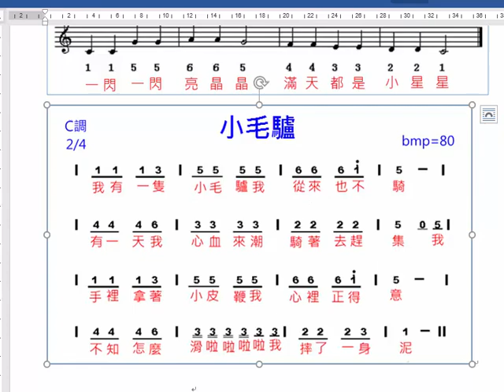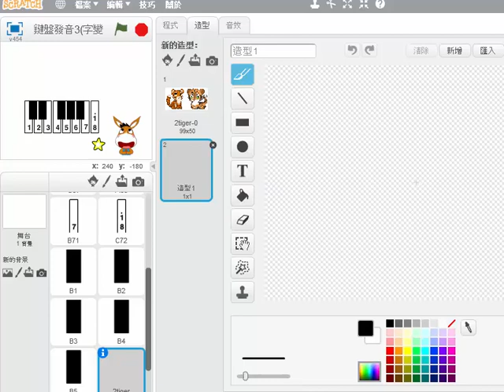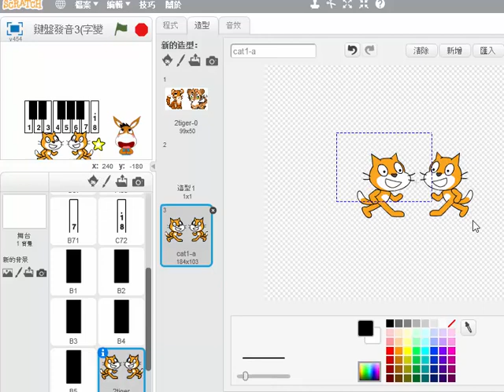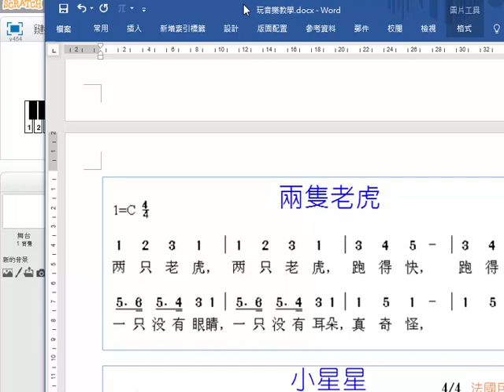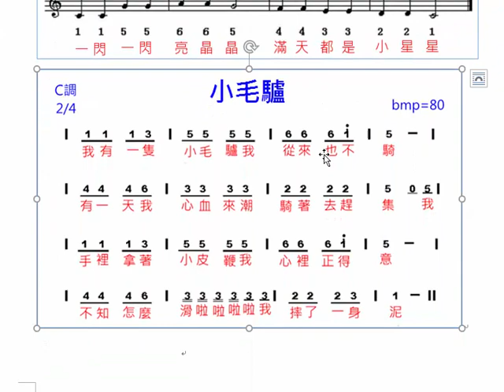05音樂與音效03鍵盤發音兒歌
Scratch 教學
6分38秒